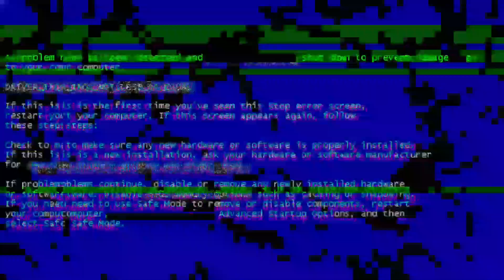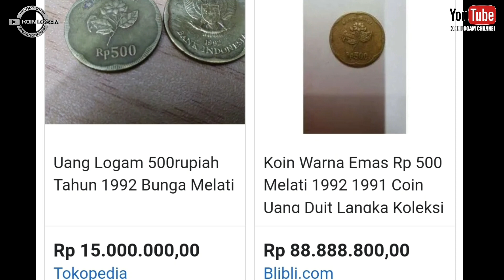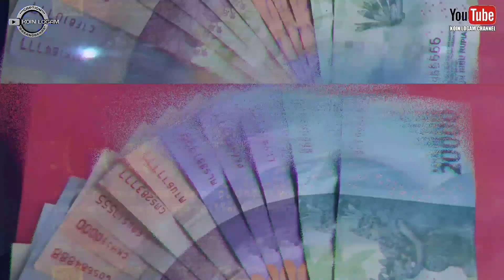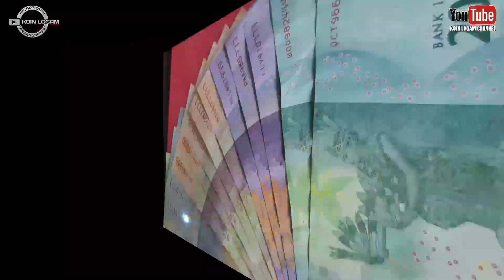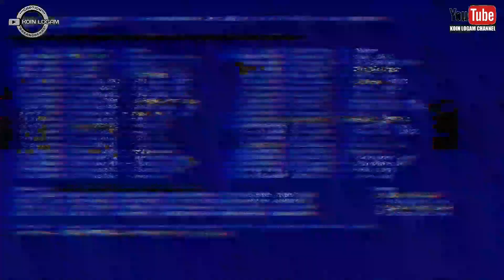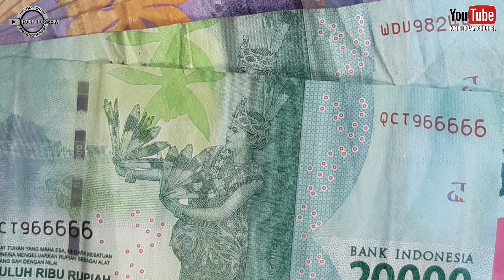PUNYA UANG INI BISA KAYA MENDADAK || KOIN LOGAM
Uang 2000 dan 5000 Rupiah bisa bikin kamu kaya mendadak, jangan sembarangan di belanjakan punya uang nominal ini, siapa tau dalam dompet kamu atau dalam kantong kamu ada duit pecahan itu, uang nomor seri cantik, uang kertas nomor seri cantik bisa bikin kaya mendadak, uang nomor seri cantik,uang kertas kuno, uang pecahan 2000 rupiah, uang pecahan 5000 rupiah, uang koin 500 bunga melati, uang koin 1000 kelapa sawit, uang logam kuno, uang koin kuno, uang kertas nomor seri cantik di cari kolektor, uang rupiah.